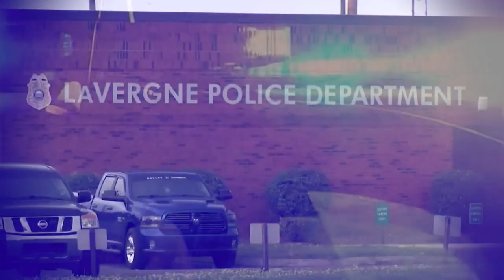Now-fired La Vergne police chief previously said he had 'no knowledge' of origins of sexual miscondu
The now-fired chief of the La Vergne Police Department said he didn't know how the sexual misconduct investigation came about, according to recorded interviews conducted by the city’s human resource director, obtained by News 2.